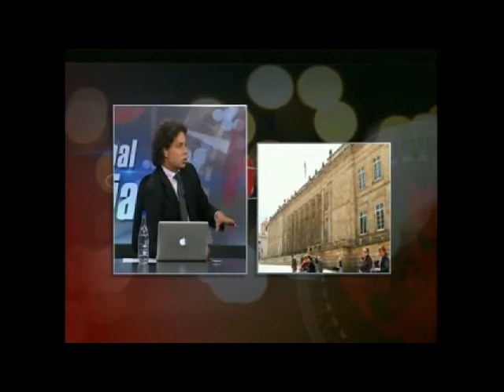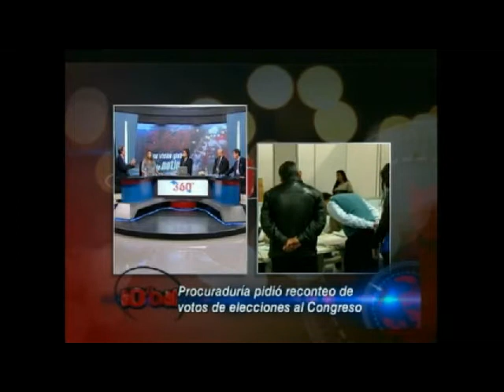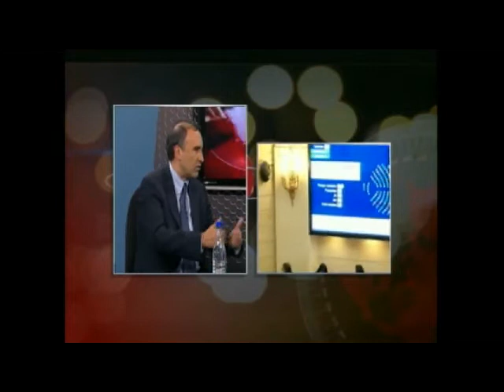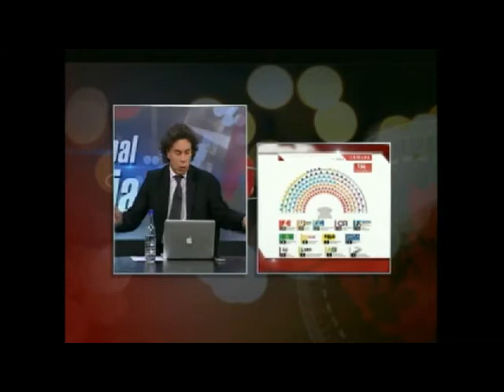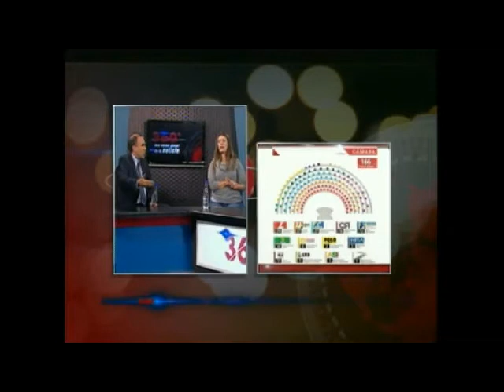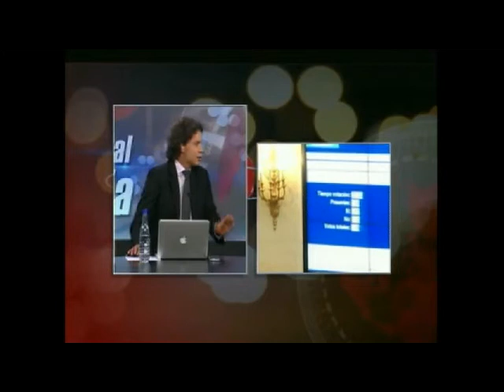Entrevisa VicePresidente de la Republia, Angelino Garzon.